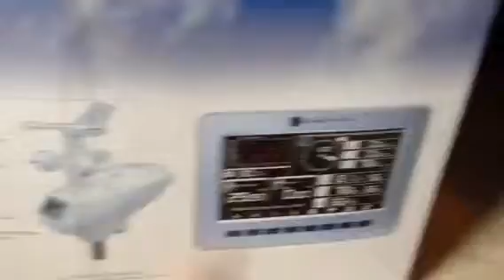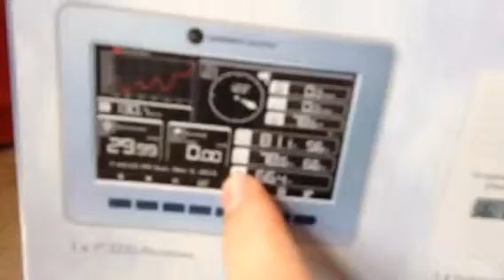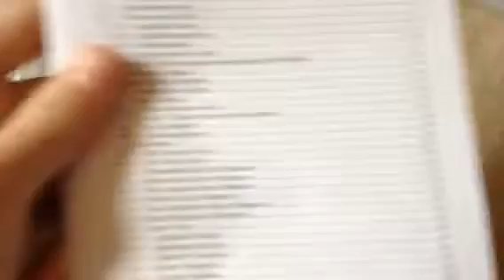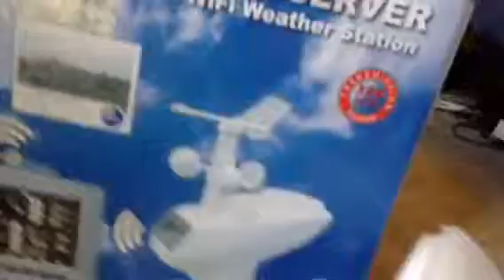Unboxing of Ambient Weather WS-1000 WIFI Weather Station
This includes a lot of features! 7/16/14.